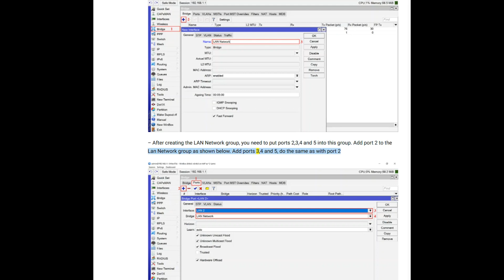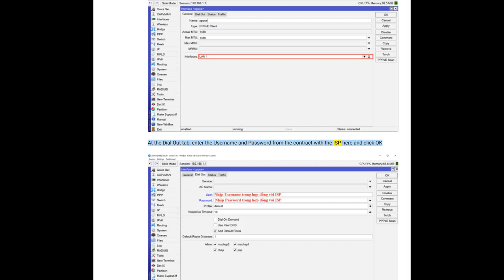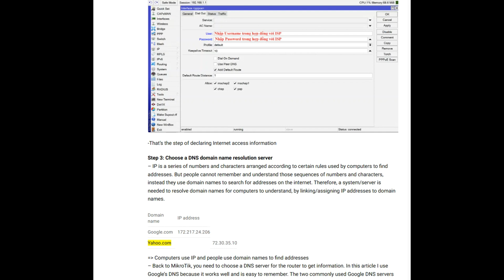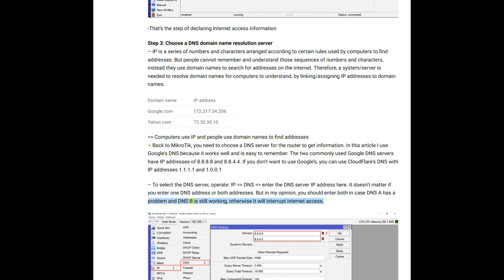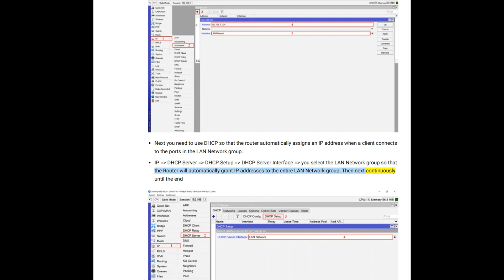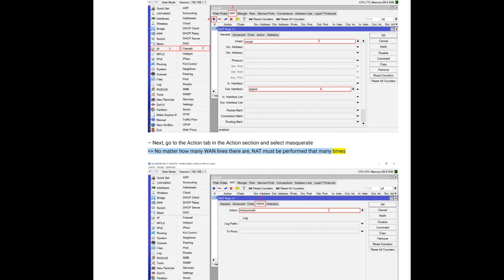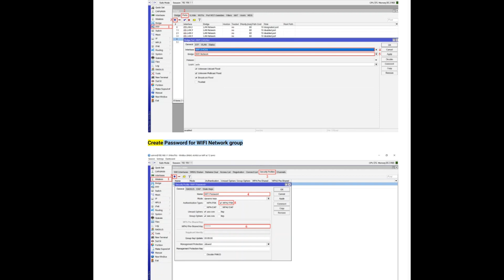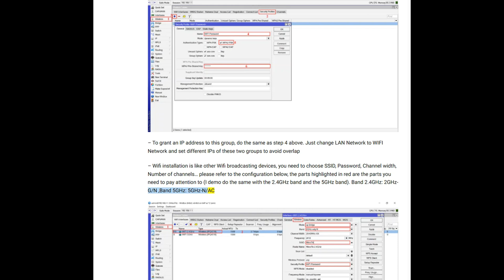How to configuring Mikrotik HAP AC2 Router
Step 1: Select the WAN port and LAN port for the device
Step 2: Declare internet access information (PPPoE recording)
Step 3: Choose a DNS domain name resolution server
Step 4: Create and assign Private IP addresses to the LAN Network group
Step 5: Network address translation – NAT
Step 6: Activate and use WIFI
Create a WIFI Network group
Create Password for WIFI Network group